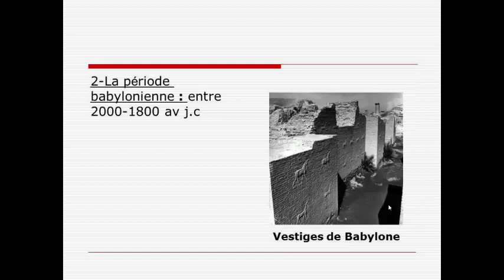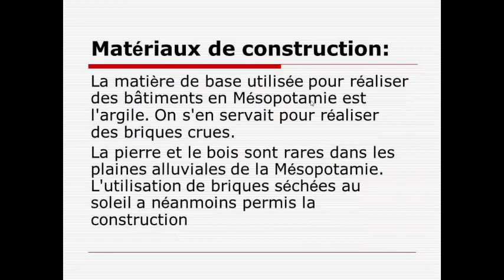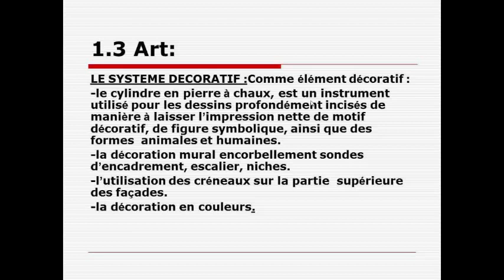history of architecture license master doctorat Ph.D. 2016/2017 part 01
Raghibe Amine
قنوات
Bein Sport
بي إن سبورت
Dog
Cat
Cats
Tiger
Lion
Monkey
Zoo
Car
Cars
Girls
Girl
Artist
Representative

kisat nass
th3pro
google adcense
adcense
blogger
algerie
la fouine
exclusive
soprano
badr hari
Artist
Crazy
Madness
Hidden Camera
Entertainment
Football
Basketball
Viva
Prostitution
Funny
Clips
Cooking
Offers
Show
Reduction
Lottery
President
Typhoon
Earthquake
Killing
Crime
TV
IPhone
Samsun
Exciting
Series
Movies
Film
Baby
Child
Justin Bieber
Michael Jackson
Ventricular
Beach
Harassment
Photos
Programs
Report
Disaster
Disasters
Documentary
royal baby
catching fire
baby i
versace migos drake
music
funny
best song ever
movies
drake
lil wayne
blurred lines
full movie
music
minecraft
one direction
avicii
movies
blurred lines
mel smith
royal baby
catching fire
best song ever
alan partridge
one direction
selena gomez
تسلية
صور محمد عساف
عبده موته
محمد عساف
العاب تلبيس البنات
لعاب ذكاء
اغانى رمضان
عادل امام
توم جيري
مسلسلات رمضان 2013
رشيد شو
سعد المجرد

rachid show
اغنية
كاس العالم
اعلام دول العالم
نتائج التحصيلي
دول اوروبا
صور رمضان
اخر الاخبار
رمضان
movies

محمد عساف
حسن شحاتة الشيعى
مرسي
تكي
كاظم الساهر
على الطاير
تويتر
فيس بوك
تميم بن حمد
ديوان المظالم
حسن شحاته
جامعة القصيم
اسعار الذهب
اخبار مصر
صور رمضان
اليوم السابع
جامعة الدمام
جامعة تبوك
اغاني 2014
اغاني 2013
حبيبي برشلوني
ايوب
باسم يوسف
تكي
ماين كرافت
الكويت
الامارات
السعودية
مصر
قطر
البحرين
شيعه
سنه
العربية
الجزيرة
النصر
برنامج
مقلب
خفية
مسلسلات
افلام
مسلسل
اغاني
موسيقى
صالة
الاتجاة المعاكس

فيلم وثائقي
فيلم وثائقى
كوميدي
سوري
عادل امام
يسرى
كاميرا خفية
رامز
جلال هاني
سلامة هاني
رمزي محمد
هنيدي كورة
رياضة
المبدع العربي
اخبار
الجزيرة
انفجار
تفجير
العراق
اغتيال
قتل
تدمير
بانياس
دمشق
سقوط
الاسد
قتل
بشار
الاسد
وفاة الملك عبدالله بتال القوس محمد
الدوسري
تقنيات
ابتكار
وثائقي
حلى
حلويات
كيك طرطى
كاكاو
قهوه
الجمعة
عبدالله
المديفر
مرتضى
منصور
روني
بلاستيشن 4
جلكسي 5 6
اخبار
اوباما
الصين
حريق